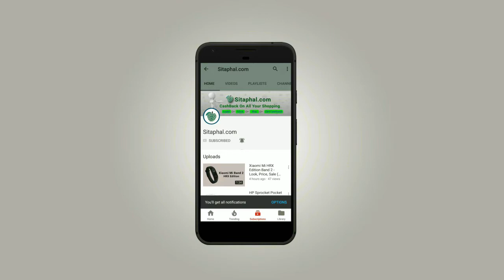Title: Top 3 Gaming Smartphone India 2018: BlackShark, RedDevil, #‪Razer Phone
Top 3 best Gaming Smartphone of 2018 in India are Xiaomi BlackShark, Nubia Red Devil, and ‪Razer Phone which is orderd according to popularty & google trends

3. Nubia Red Devil: Coming Soon...